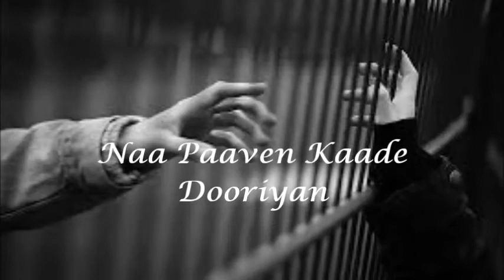LP : DIL DIYAN GALLAN FEMALE VERSION WHATSAPP STATUS